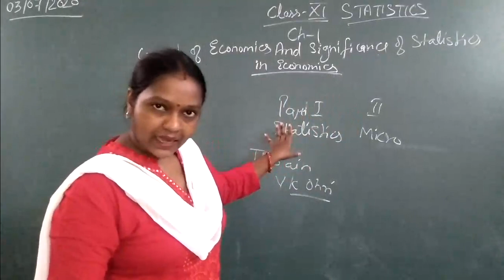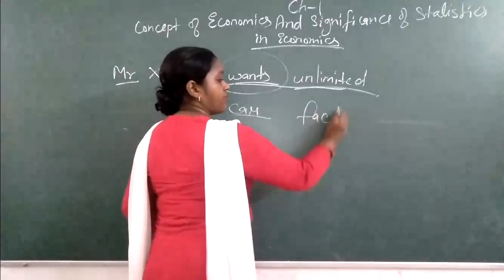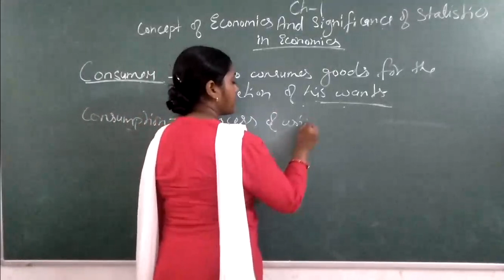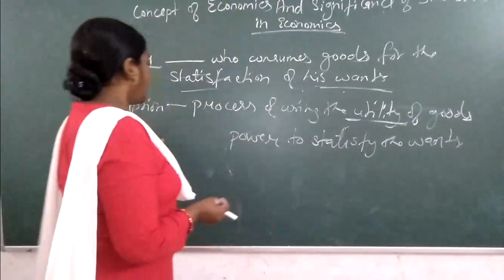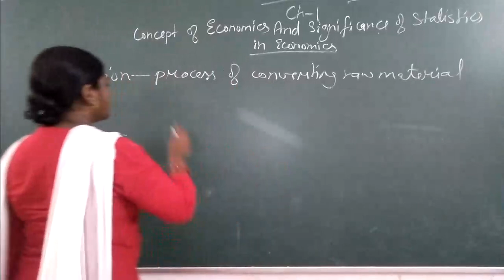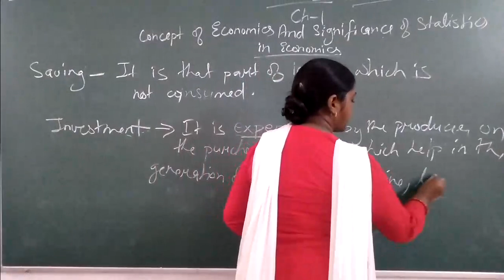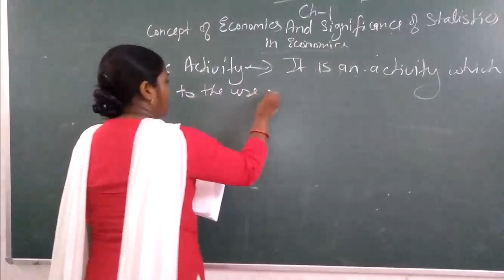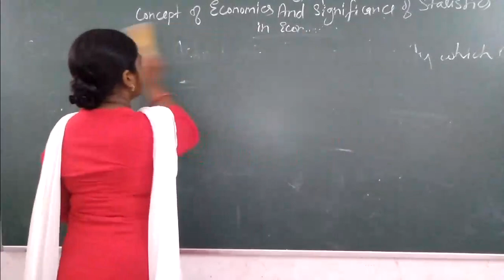CLASS 11 STATISTICS CH 01